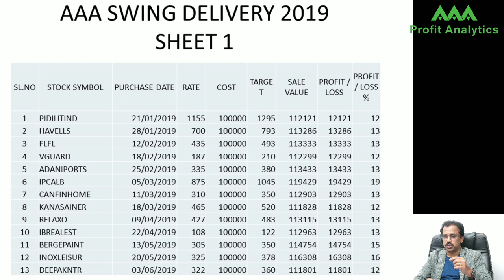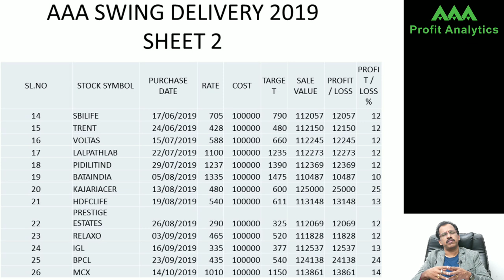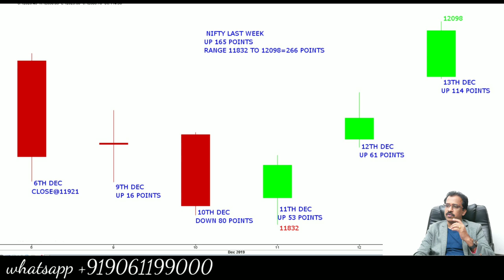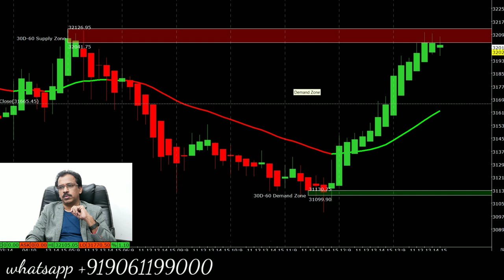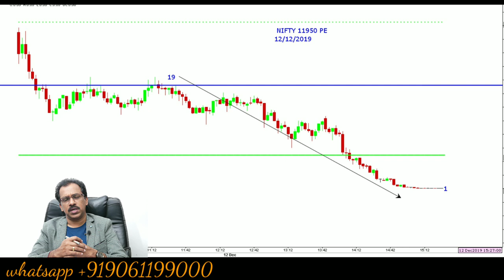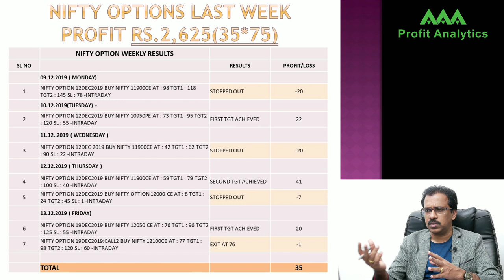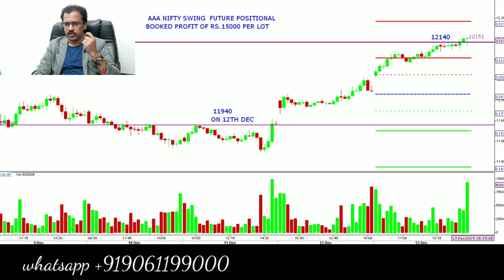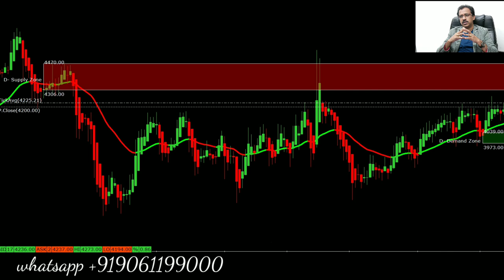AAA Profit Analytics CEO Sajeesh Krishnan's weekly view dated 14th DEC 19.In Malayalam.